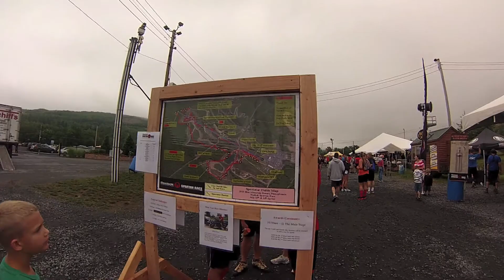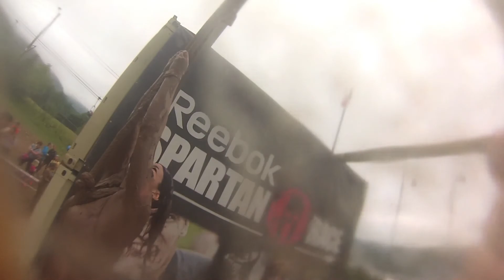Spartan Race PA 2013 Video Montage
Video Montage of Spartan Sprint PA 2013 at Blue Mountain. GoPro was acting up and I didn't get EVERY obstacle.